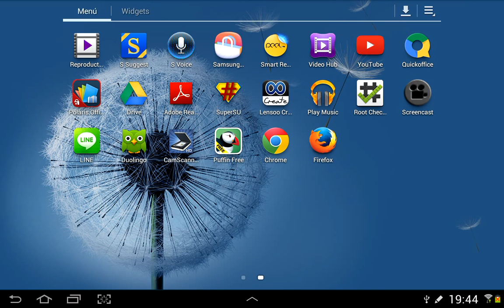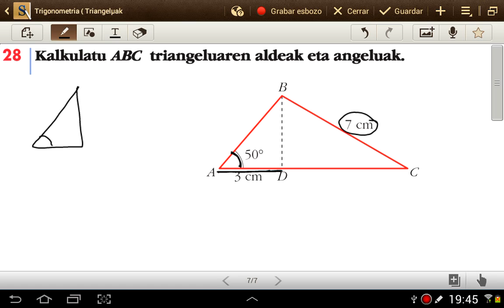mate I, 123 or 28 ariketa